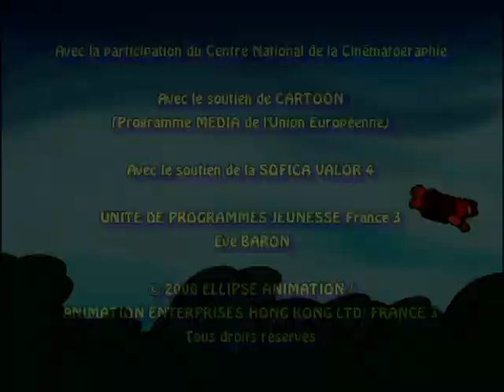Les rois et les reines - "Croccroc a une dent contre Cachecache"